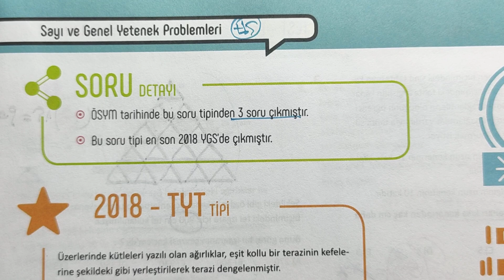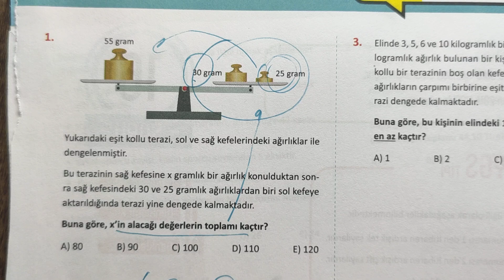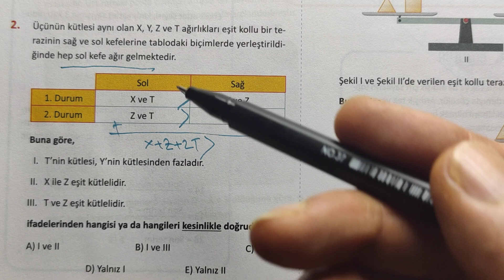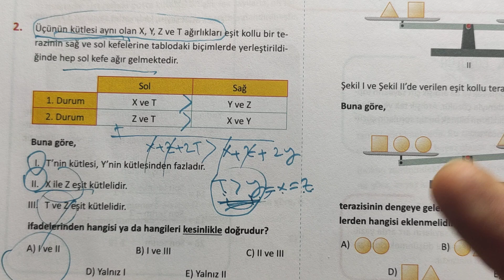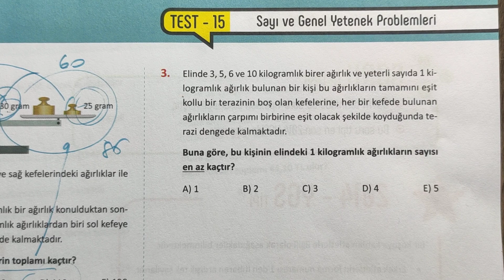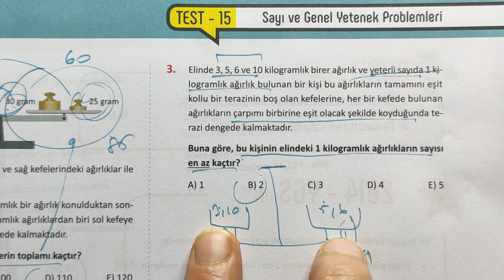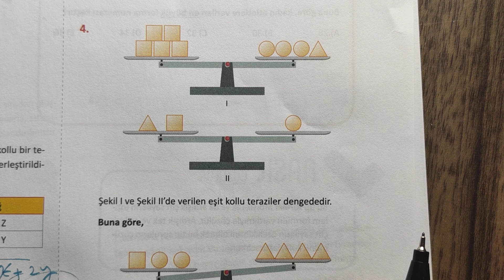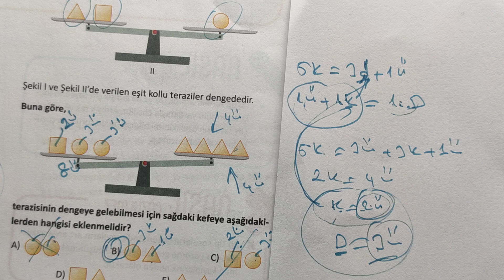PROBLEMLERİN RİTMİ SAYI VE GENEL YETENEK PROBLEMLERİ 15. SORU TİPİ(İLGİLİ VİDEOLAR AÇIKLAMALARDA)